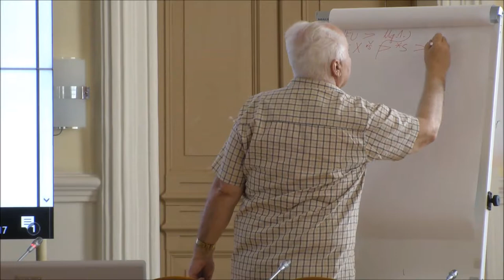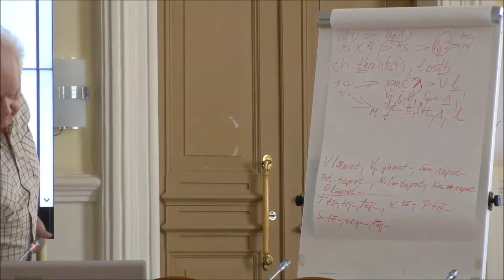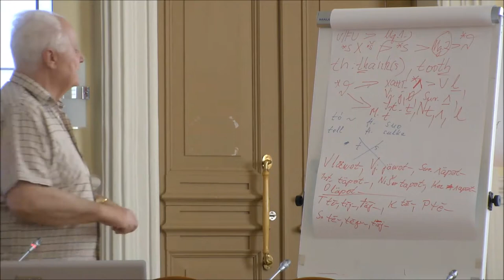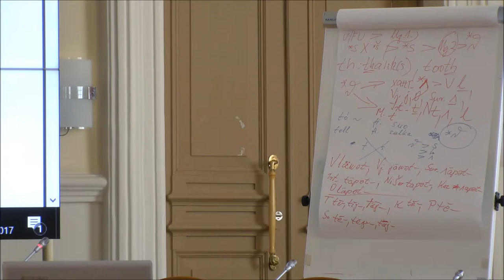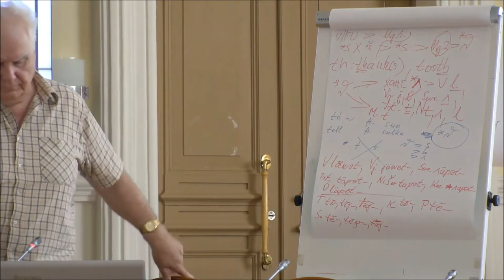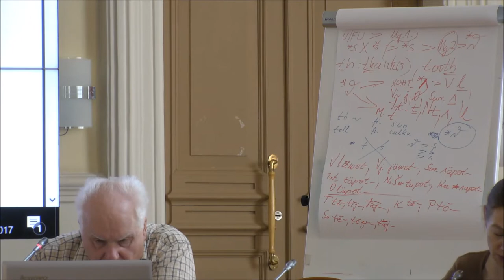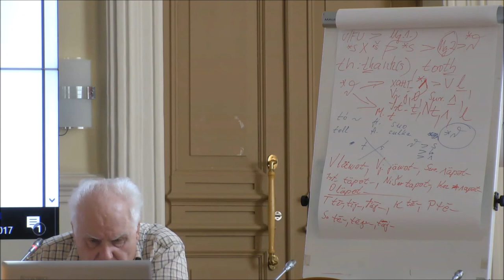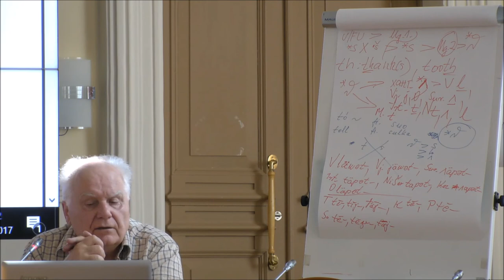Л. Хонти - Уралистика. Часть 3